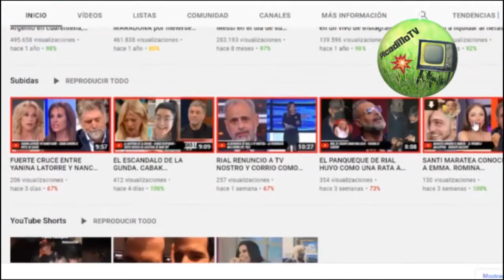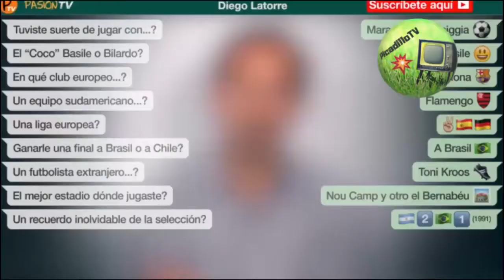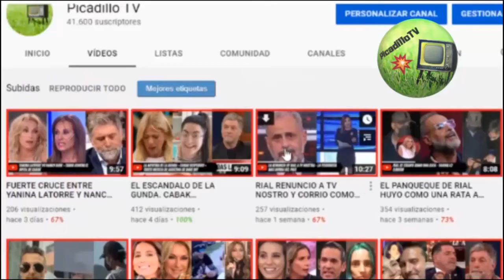LIZARDO VS PIQUIN. DESTRUYERON A PACHU PEÑA. INSOLITAS CONFECIONES EN EL CLUB DE LAS DIVORCIADAS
🔴  DEJAMOS NUESTROS LINKS DE INSTAGRAM Y TWITTER PARA
       QUE TAMBIÉN NOS SIGAS AHÍ, COMENTEN Y PIDEN
       MATERIAL!!! 🆗

       COMPARTI. ✔

🔴  SALUDOS!!! :)